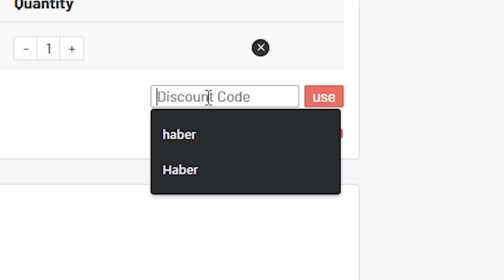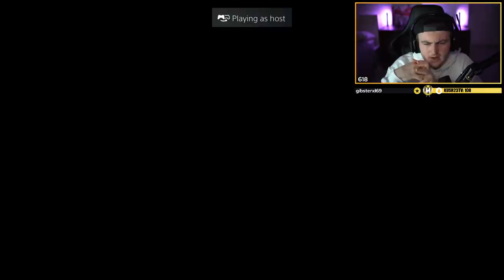THIS IS WHAT I GOT IN 30x 83+ ATTACKER PACKS! FIFA21 ULTIMATE TEAM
Fifa 21, Ultimate team, TOTY, Team Of The Year, 83+ Attacker, Upgrade, Pack, SBC, Pack Opening